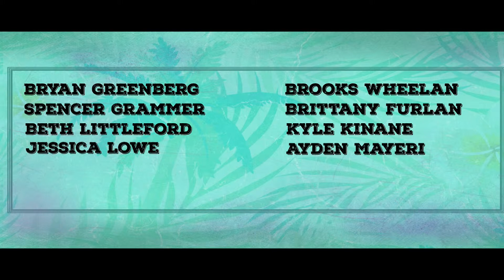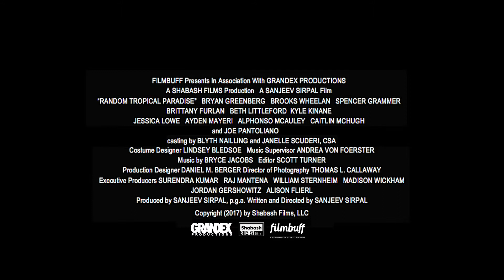RANDOM TROPICAL PARADISE (2017)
Official Trailer
Comedy

Director: Sanjeev Sirpal
Writer: Sanjeev Sirpal
Stars: Bryan Greenberg, Brooks Wheelan, Spencer Grammer